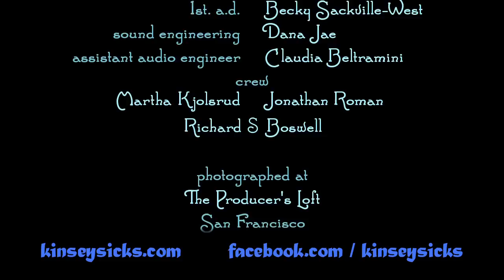Twisted Christmas Parodies by The Kinsey Sicks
Happy Dragapella® Holidays from The Kinsey Sicks! For more holiday irreverence catch us in "Oy Vey in a Manger"

The Kinsey Sicks, America's Favorite Dragapella® Beautyshop Quartet, share their favorite holiday songs, from the naughty to the SO-not-nice.

1. Betty White Christmas (White Christmas Parody)
2. Ankles We Have Hurt on High/Eva Longoria (Angels We Have Heard on High Parody)
3. O Come Ye Unfaithful (O Come All Ye Faithful Parody)
4. NOT-for-kids Feliz Navidad Parody

The Kinsey Sicks
America's Favorite Dragapella® Beautyshop Quartet